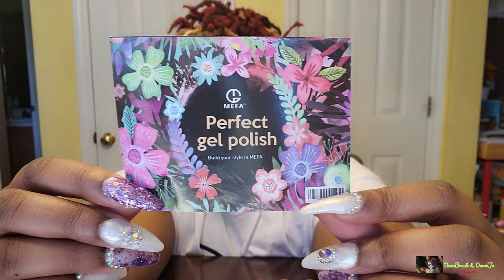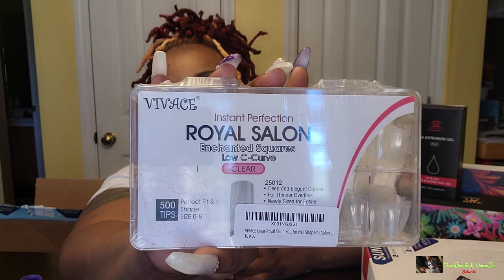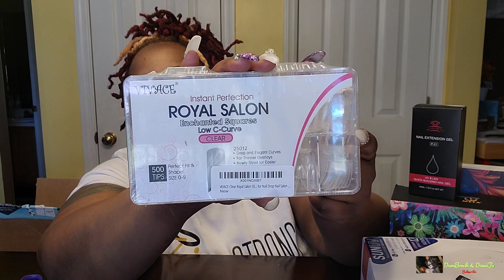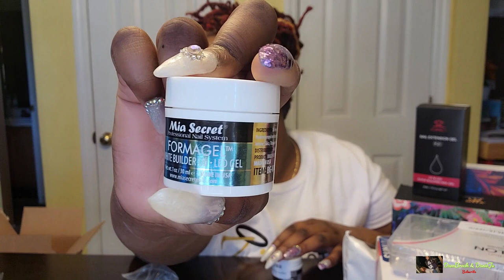Nail Mail | Makartt Gershion and More Unboxing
It's been a while, but DanieJu is back with another unboxing. Check out the CARDS to see more Food Reviews, Food Battles, and Nail Videos. Too Sweet us.

MEFA 23 Pcs Gel Nail Polish Set

Makartt Nail Extension Gel Clear Builder Gel

Beetles Gel Nail Brush, 7Pcs Poly Extension Gel Brush

Makartt Nail Art Rhinestone Glue Gel

Mia Secret Nudes 1oz Formagel Gel

Mia Secret FORMAGEL White

SUNUV 48W UV LED Light Lamp

VIVACE Clear Royal Salon 500 Artificial False Nail Tips

SILPECWEE 6 Boxes 3d Nail Rhinestones And Studs Gold

Makartt Poly Nail Extension Gel Kit Acrylic Extension Gel Nail

Gershion Glitter Poly Nail Gel Nail

Colorful AB Iridescent 3D Crystals Diamonds Large Rhinestones

                     Danie_Ju

              DanieJu